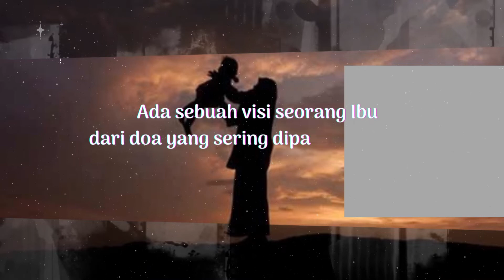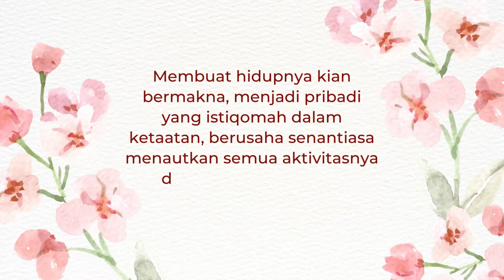Kelas Kajian Sahabat Keluarga (KKSK) batch 3.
Sahabat Keluarga kembali membuka Kelas Kajian Sahabat Keluarga (KKSK) batch 3.
💐 Kelas Parenting
💐 Kelas Muslimah Inspiratif
💐 Kelas Fiqih
Yuk, join.  Ilmu-ilmunya sangat dibutuhkan agar bisa berperan menjadi ibu dan muslimah di tengah-tengah umat. Menjadi muslimah ta'at, berdaya dan meluaskan manfaat.
Apa lagi kelas ini Free
Jangan lewatkan.  Ajak saudara, kerabat, sahabat, teman juga ya.
🎬 Tiap Jumat, 12 x pertemuan.
🕰️ Mulai 17 Juni 2022
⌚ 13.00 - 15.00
📱 Via Zoom
🌻Silakan ajak akhwat lainnya untuk bergabung dengan hubungi:
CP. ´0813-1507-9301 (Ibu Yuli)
Silakan akses link 👇 untuk registerasi
Barakallahu fikunna...